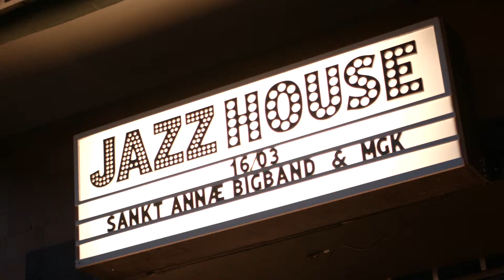Sankt Annæ Big Band - Us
Sankt Annæ Big Band - "Us" af Thad Jones

Fra koncerten mandag d. 16. marts i Copenhagen Jazzhouse, der blev afholdt kort efter SAG Big Bands deltagelse i XIX Internationaler Bigbandworkshop i Neubrandenburg.

Kamera
Rasmus Rahbek og Peter Falk

Redigering
Peter Falk og Sofus Rischel

Tak til Christian Vincent for lån af kameraudstyr.